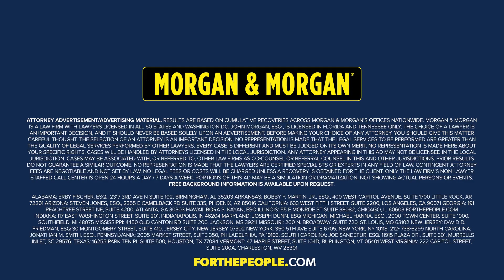Contacting Morgan & Morgan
Wondering what happens after you reach out to Morgan & Morgan?

First, we determine if your case qualifies by assessing damages, liability, and viability to ensure we can fight for the compensation you deserve.

Here's a full breakdown of how we evaluate your case and what it all means.

To learn more about Morgan & Morgan and The Case Process,